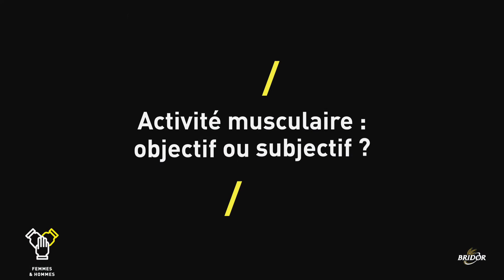BridorBox | Témoignage sur les capteurs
Afin de réduire la pénibilité au travail de nos collaborateurs en usine, notre cellule innovation à mis en place des capteurs permettant d’analyser l’activité musculaire. 👍 Découvrez en vidéo le détail de ce projet qui vient compléter notre programme d’exosquelette. 🔎

Avec / with :
Benoît LOGEAIS | Directeur industriel
Camille Besombes | Chef de projet santé & sécurité